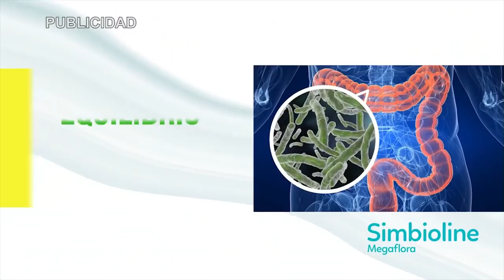Sale a la luz la fortuna de Tudanca posee 6 pisos mientras acusa a Mañueco de falta de vivienda